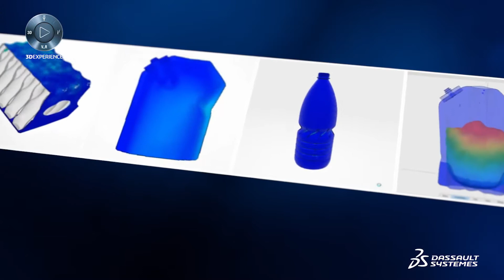The New Consumer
In a World where consumer goods retail manufacturers can no longer rely on brand reputation alone, the new consumer base is savy about the products they buy. Discover how you can provide your customers with the unique product experiences they desire but utilising a business platform, allowing you -
* More robust innovation
* Higher brand loyalty
* Differentiated consumer experience in the marketplace
* Increased cross-selling and up-selling opportunities
* Incorporate more consumer insights and trends